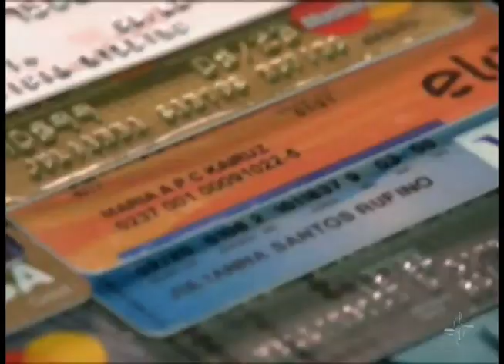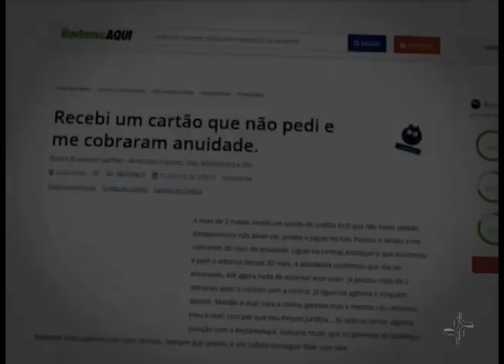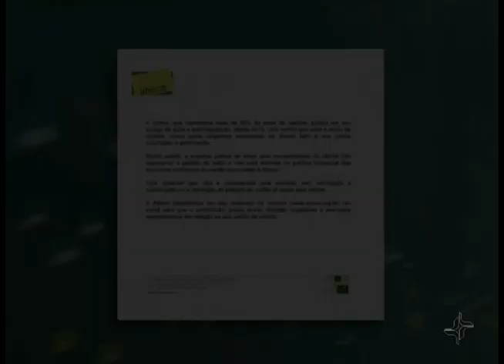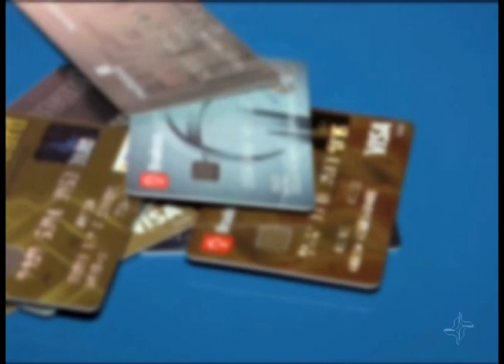Justiça mantém multa a banco que enviou cartões de crédito sem autorização dos clientes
Quase um terço dos pagamentos feitos no Brasil em 2017 foi por meio de cartões. De acordo com a associação do setor, pela primeira vez, o dinheiro de plástico foi mais usado que o dinheiro em espécie e o cheque. Mas não é porque ele se transformou no queridinho dos clientes, que as empresas podem enviar cartões sem um pedido do cliente. Em São Paulo, o Tribunal Regional Federal da 3ª Região manteve a multa a um banco que mandava cartão sem autorização prévia.